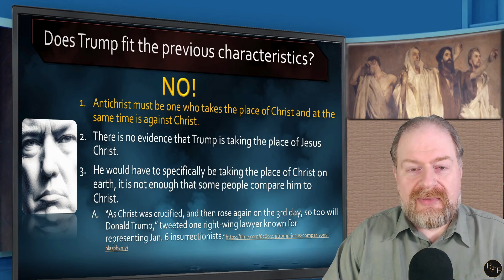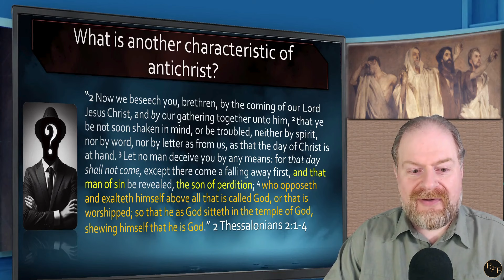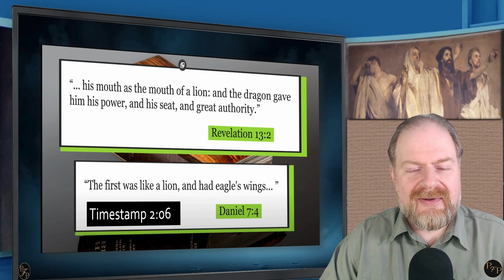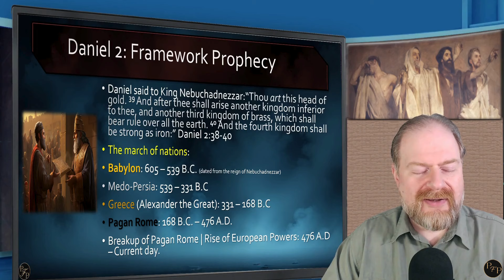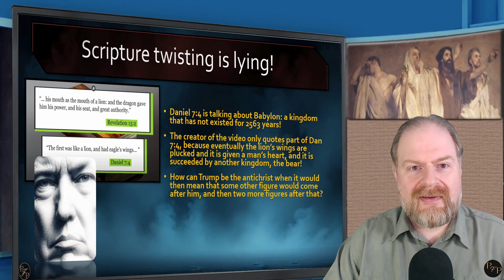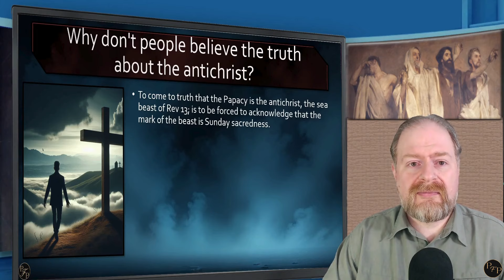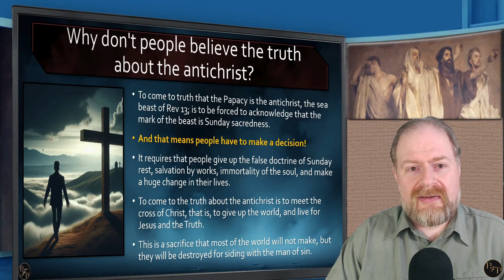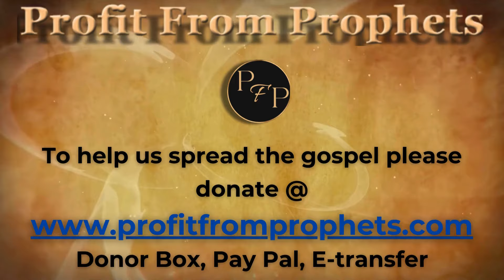Is Donald Trump the Antichrist? Biblical Truth Revealed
Many claim that Donald Trump is the Antichrist predicted in Bible prophecy. In this powerful video, Marko Kolic explores the Bible’s teachings and historical evidence to answer this controversial question. Get ready for a shocking revelation that may challenge everything you thought you knew about prophecy!

Pay Pal, Donor Box, E-Transfer

Click the like button to help the algorithms spread our videos.
PROFIT FROM PROPHETS MINISTRY

BIOGRAPHY
Marko Kolic, M. Div., is the Founder-Director of Profit from Prophets Ministry His passion is to spread the prophetic messages that constitute the final warning to mankind before the 2nd Coming of Jesus Christ. These prophetic messages are the core of Seventh-day Adventist faith and eschatological outlook.